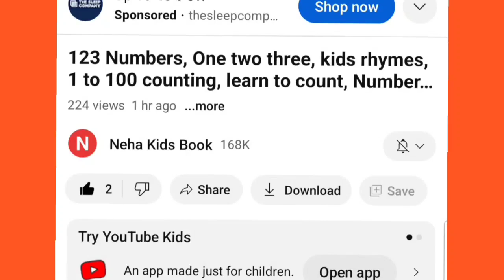Learn to Counting 1 to 100 | 123 numbers | one two three, 1 से 100 तक गिनती, 1 to 100 counting,33